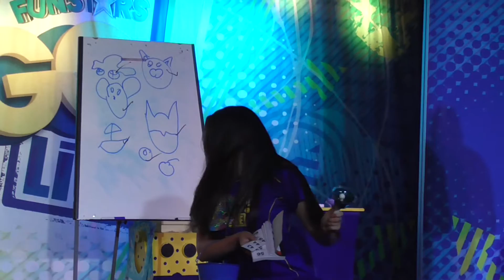Haven, Blue Dolphin's funstar Carina's 24th Birthday.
Happy Birthday Carina the Birthday girl!